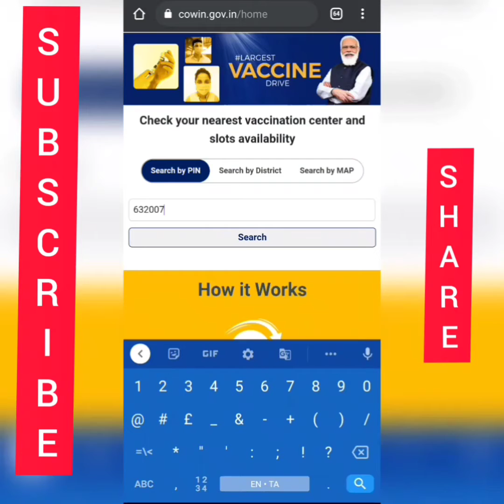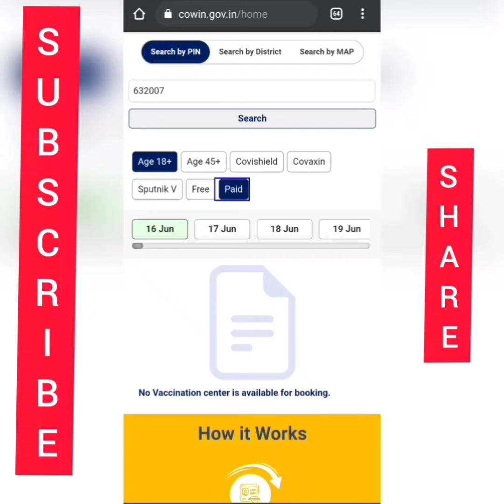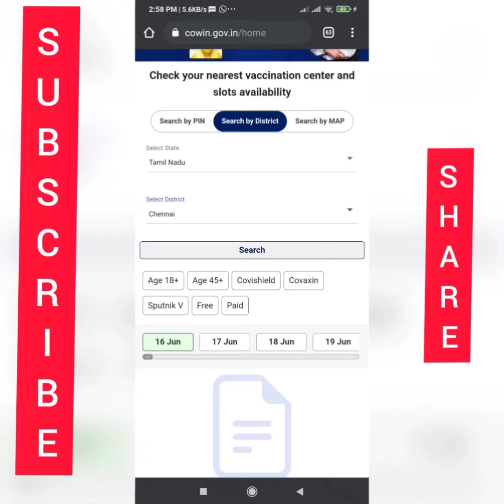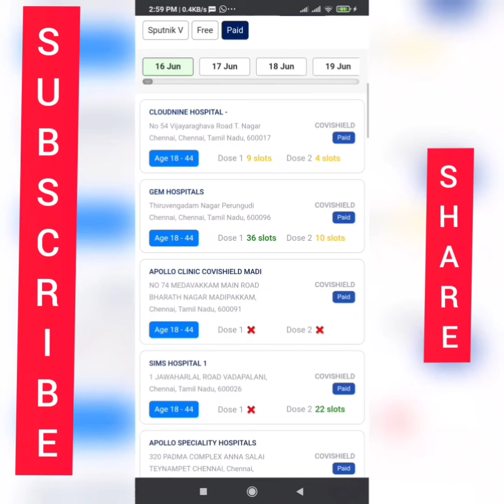Vaccine availability check | vaccine app | vaccine appointment | Vaccine availability tracker.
This video is about Corona vaccine availability check through vaccine app cowin and vaccine appointment and Vaccine availability tracker.